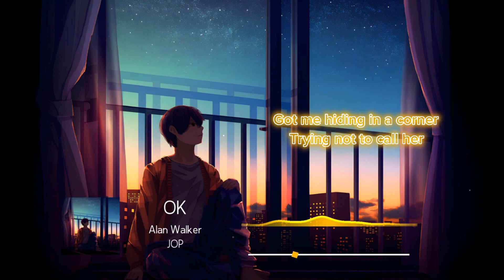Alan Walker x JOP - OK (Lyrics)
Alan Walker x JOP - OK Lyrics Video.

𝄞 Song Artist ★

★ Alan Walker ★

♪ Lyrics

[Verse 1]
It's so uncomfortable at times
Finding it so hard to say I'm broken (again)
The things we never talk about
I'm a bit afraid to let you know it
When I told you it was fine
It was just another lie
Just like boys don't cry

[Chorus]
Lost in the threads of the little spider webs
Got me hiding in a corner
Trying not to call her
This is all a heartbreak
Just like you said
A fairy tale from hell
Thanks to everything you told me
Even though I'm lonely
Imma be OK

[Verse 2]
Saying boys don't cry

[Chorus]
Imma be OK
Imma be OK